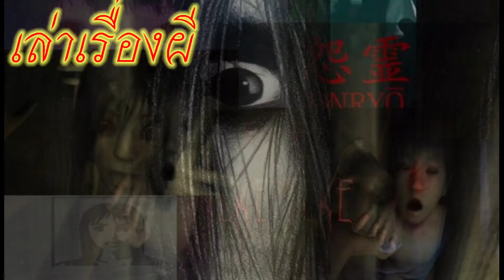เล่าเรื่องผี | ผีตาเดียว | น้อง ป.ปรัช | ดร.ชาลอว์ ทีวี